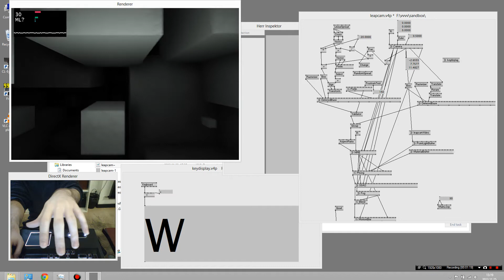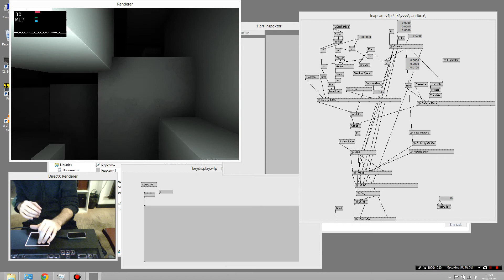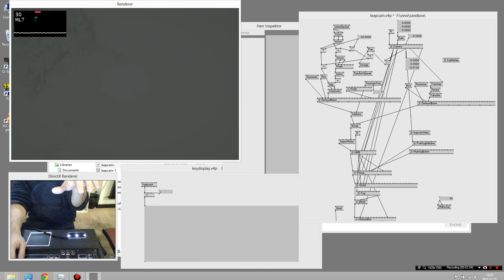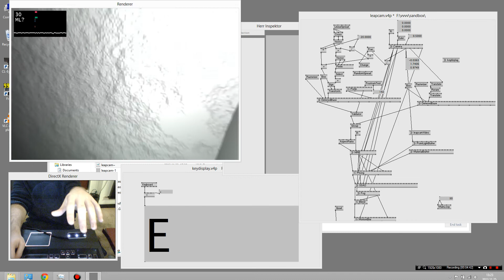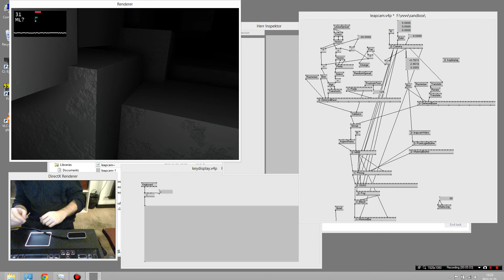Leap Camera Control for VVVV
Usage tutorial of the Leap camera controlling module for VVVV.
Gorilla arm warning